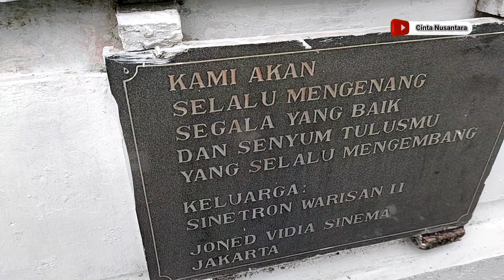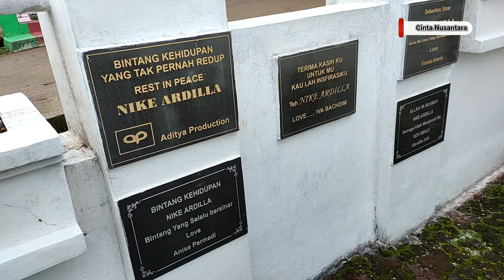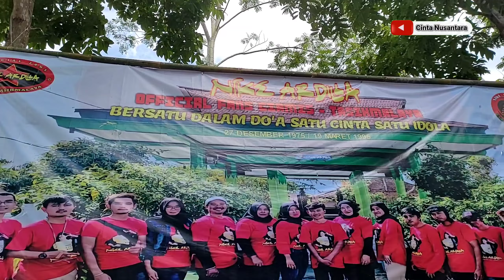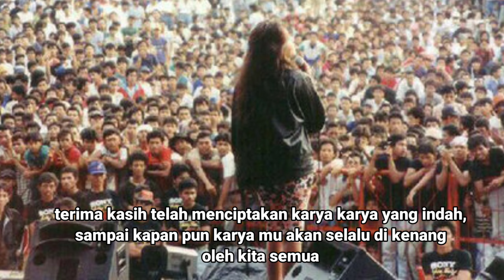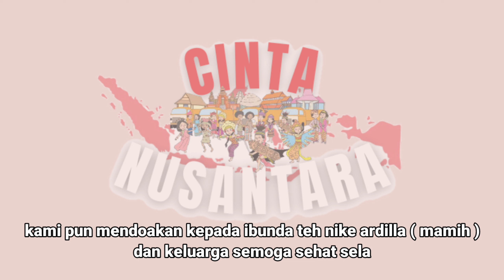MENGENANG HARI LAHIR SANG BINTANG KEHIDUPAN YANG KE 46 DARI CIAMIS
MENGENANG HARI LAHIR SANG BINTANG KEHIDUPAN YANG KE 46  DI CIAMIS

Hallo temen temen terimakasih sudah mengklik video ini yaa

Jangan lupa tinggalkan uang parkir untuk kami berupa like nya yaa

Dan tinggalkan komentar dibawah untuk kritik dan saran.

Dukung terus kami dalam membangun kembali masa kejayaan pohon kelapa di Kabupatan Ciamis